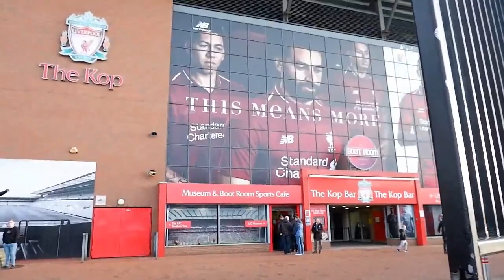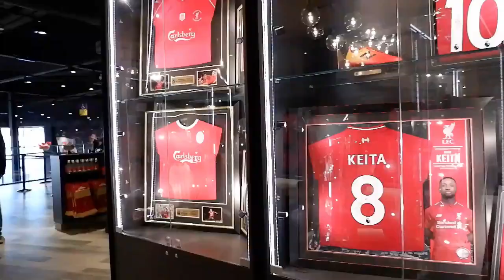BEST THINGS TO DO IN LIVERPOOL ENGLAND - TRAVEL VLOG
Video yang berjudul Best Things to Do in Liverpool England ini bercerita tentang pengalaman menjelajah kota Liverpool, Inggris selama satu hari. Banyak sekali destinasi yang bisa dikunjungi di kota ini, seperti Liverpool Central Library, World Museum, International Slavery Museum, Albert Dock Museum, Liverpool Anfield Stadium, dan museum band kelas dunia, the Beatles.